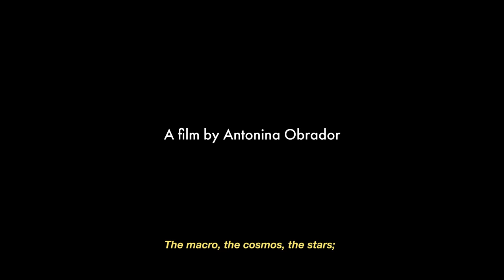​The Man Who Sails with the Stars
Presented by travel collective Eldorado, director Antonina Obrador captures the intimacy between an explorer and the watery landscape around him. Read the feature on NOWNESS